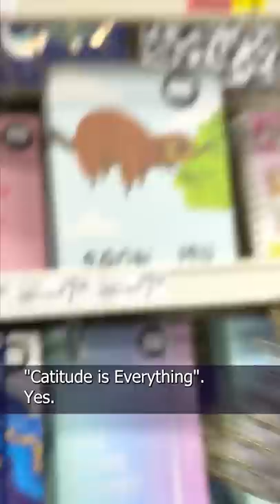Making Art Shouldn't Make You Broke!